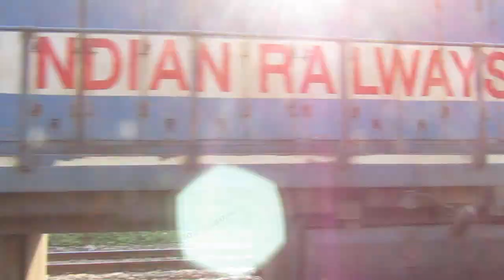Short lived LHB train | 5 in 1 compilation | Kochuveli Superfast | Central Railways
INDIAN RAILWAYS

The 22113 / 14 Lokmanya Tilak Terminus - Kochuveli Express is a Superfast express train belonging to Indian Railway's Central Railway Zone that runs between Lokmanya Tilak Terminus and Kochuveli in India.

1500th WDP4D loco (Gaurav) of Kalyan Shed hauling Superfast train on this ocassion

The train got upgraded in LHB rolling stock on September 29 2018.
It came as a surprise to many as the other regular trains running on the same route have been running on ICF stock.

The 22113 / 14 Lokmanya Tilak Terminus - Kochuveli Express runs from Lokmanya Tilak Terminus via Panvel, Ratnagiri, Madgaon Junction, Mangalore Junction, Ernakulam Town, Kottayam to Kochuveli.

As is customary with most train services in India, coach composition may be amended at the discretion of Indian Railways depending on demand. So it got upgraded to LHB and it was decided to convert the rolling stock from LHB to ICF as per railways sole discretion.

A very unusual move by the Railway Board to withdraw the rolling stock after upgrading the service.

This is the last run of 22113 with Red and Grey livery LHB stock, 22114 will make a last run tomorrow 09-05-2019 from Kochuveli @ 12.30 am and reach LTT @ 04:10

22113/Mumbai LTT - Kochuveli SF Express (PT)
मुंबई लोकमान्य टिळक टर्मिनस - कोच्चुवेळी सुपरफास्ट एक्सप्रेस     मुंबई लोकमान्य तिलक टर्मिनस - कोच्चुवेली सुपरफास्ट एक्सप्रेस
LTT/Lokmanya Tilak Terminus -- KCVL/Kochuveli

22114/Kochuveli - Mumbai LTT SF Express (PT)
കൊച്ചുവേളി - മുംബൈ ലോകമന്യതിലക് (ടി) സൂപ്പർഫാസ്റ്റ്     कोच्चुवेली - मुंबई लोकमान्य तिलक टर्मिनस सुपरफास्ट एक्सप्रेस
KCVL/Kochuveli -- LTT/Lokmanya Tilak Terminus